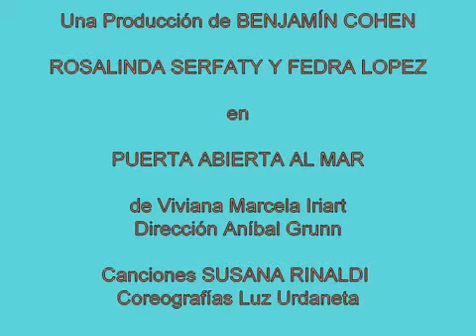FEDRA LOPEZ y ROSALINDA SERFATY (FOTO VIDEO)